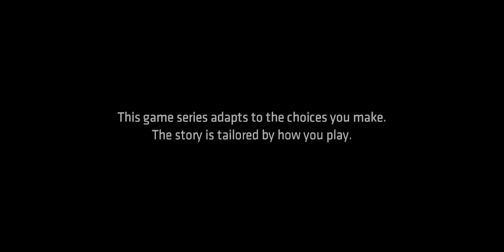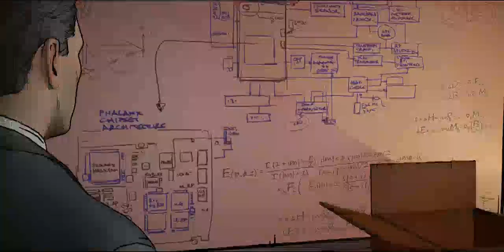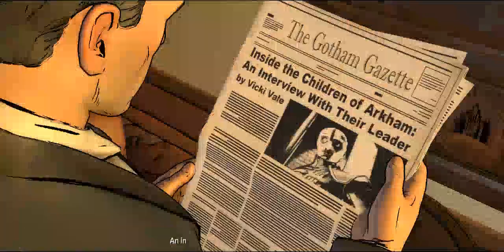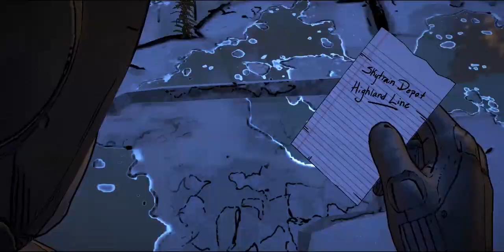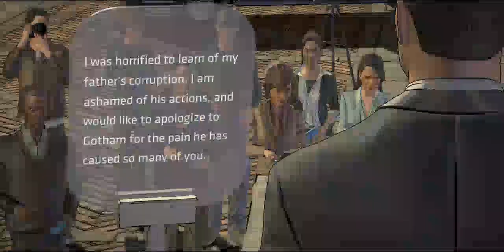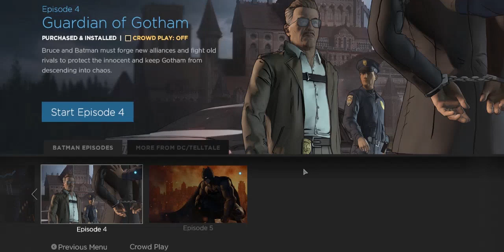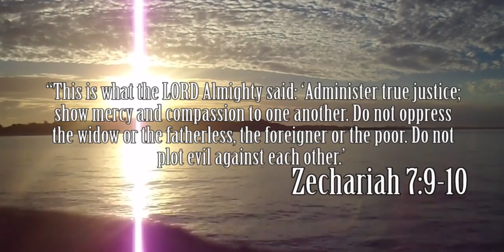NEW WORLD ORDER - Batman: The TellTale Series [BLIND PLAYTHROUGH] (Episode 3)